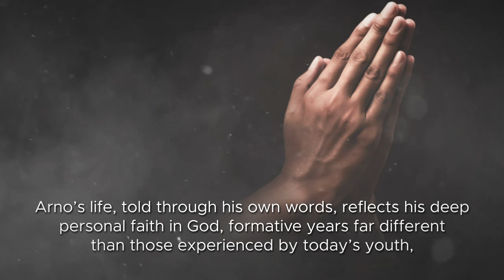On God's Payroll by Arno W. Schroeder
On God's Payroll: From the Depression Era Prairies of South Dakota to the WWII Islands of the South Pacific and Back by Arno W. Schroeder